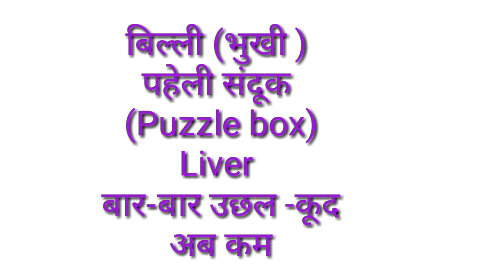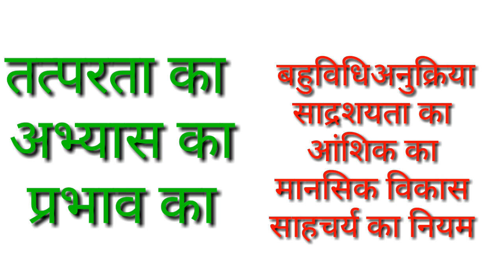थार्नाडाईक का सिद्धांत (Educational Psychology )